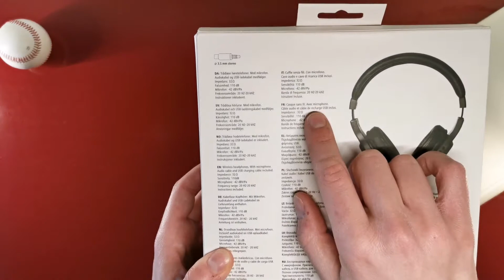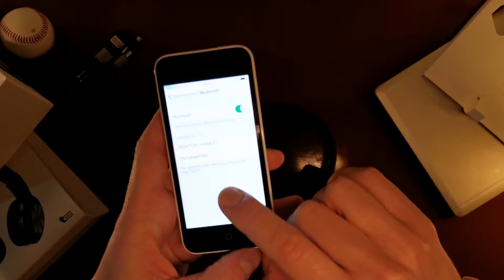HO COMPRATO le CUFFIE ECONOMICHE di Tiger!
Ho comprato delle cuffie economiche da tiger, è possibile che del cuffie economiche over ear da 20€ wireless possano funzionare correttamente? o quantomeno accendersi?
Ah sto rifacendo lo studio, cosa ne dite?
E voi cosa ne pensate, fatemelo sapere qui nei commenti, se il video vi è piaciuto cliccate su Like 👍, seguitemi🤝 e attivate la campanellina 🔔!